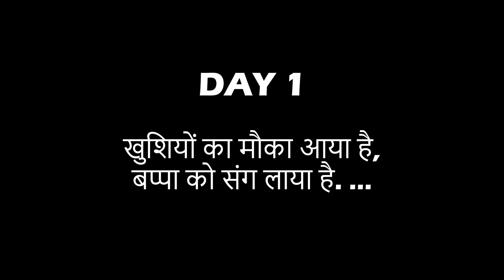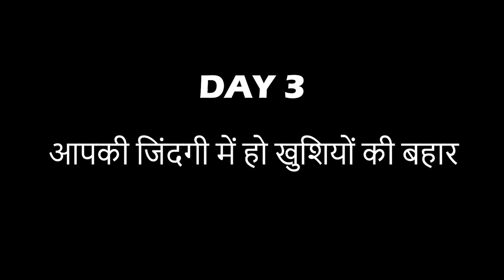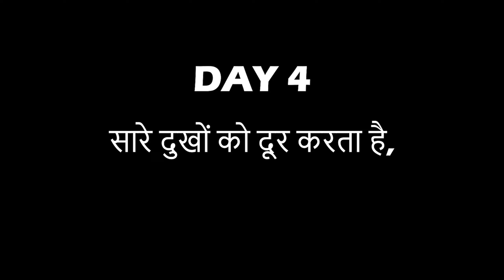FIVE DAYS WITH GANPATI BAPPA VLOG | VALSAD | DAY 1 TO 5 | DHRUV DADARWALA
Vlog #20

Day 1 to 5 Ganesh vlog
Five days with ganpati vlogg